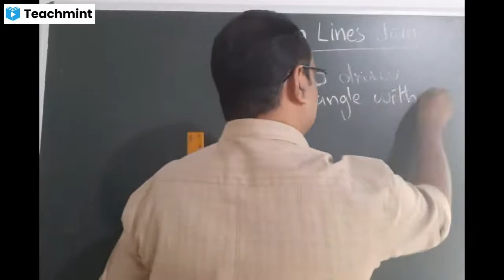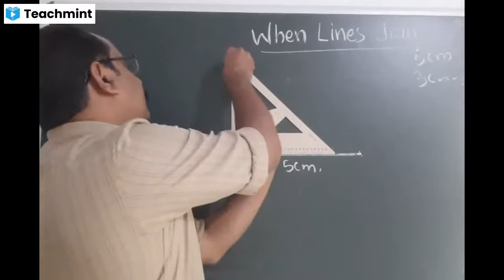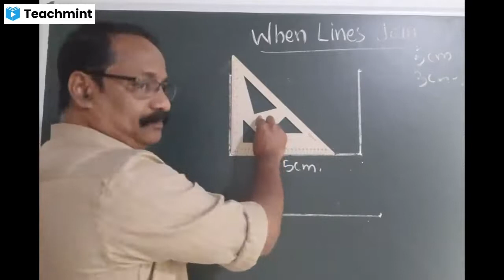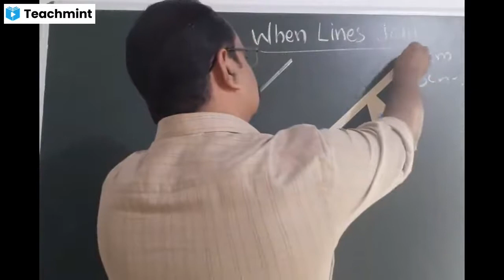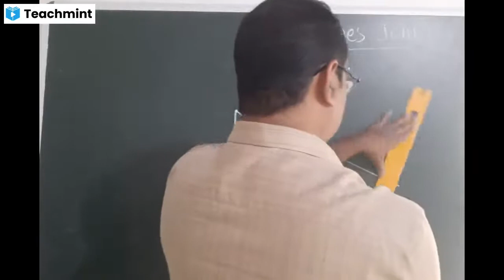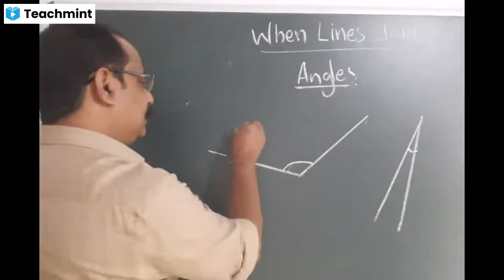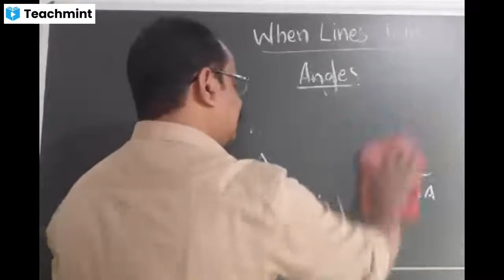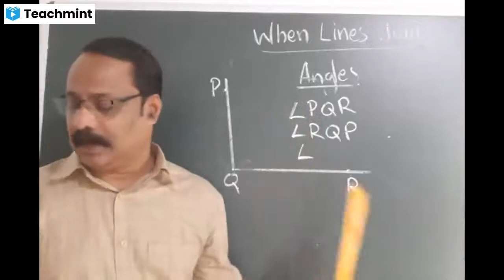When lines join Class 2